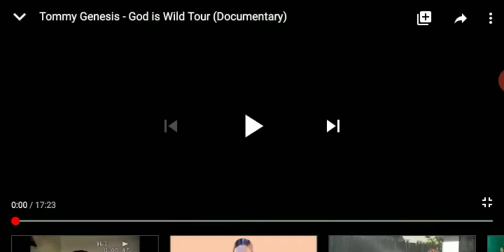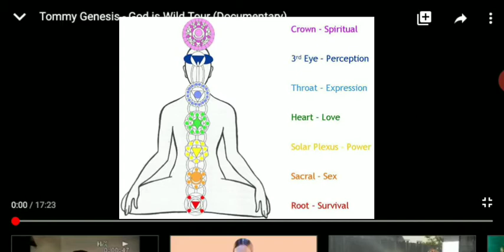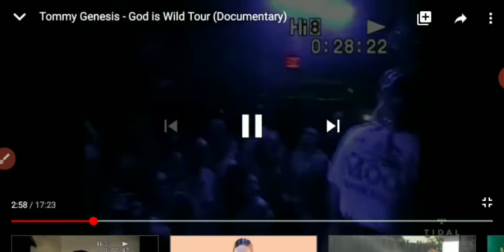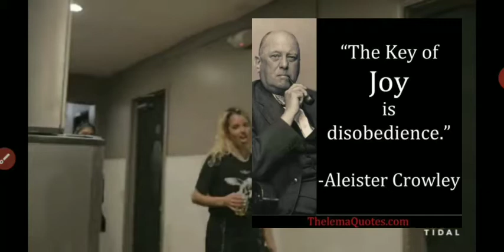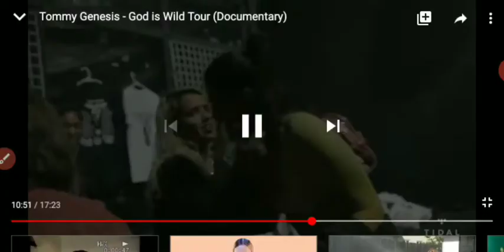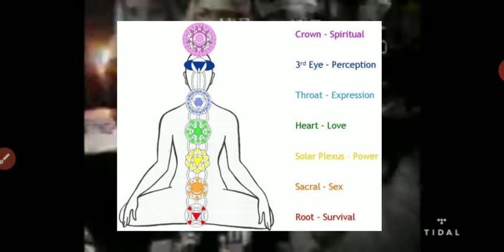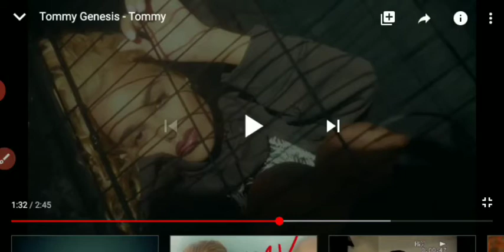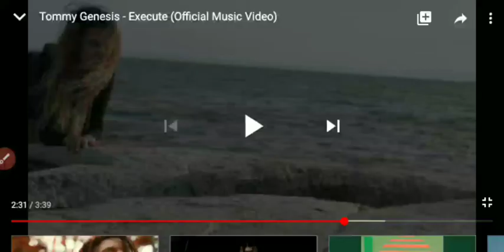Tommy Genesis Confesses Her Love for The Devil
Illuminati Rapper Tommy Genesis exposed for practicing demonology and idolozing Satan in her music, merchandise, and videos.